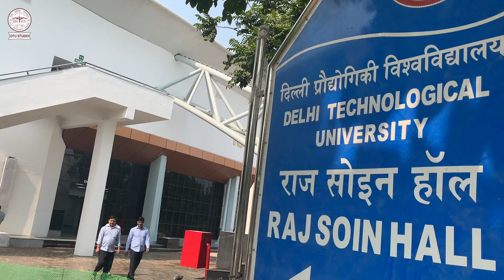DTU Raj Soin Hall | New Multipurpose facility in one Hall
About DTU Raj Soin Hall | Multipurpose facility in One Hall
The design of this hall is a fine example of integrated design. It takes care of the user and the technology has been embedded and integrated with the design to give a seamless structure feeling.

It was designed like an auditorium style with step seating at the back and floor seating in the front. This allowed the front area to be used as floor seating or any activities like sports when the hall is not being used to its full capacity. There was a permanent large stage and a flexible mid floor provision to put up stage if required. The stands cater to 1800 capacity and the remaining capacity was on the floor. The underside of the stands is being used for cafeteria and other activities making the entire footprint very very usable. The cafeteria side extends further into the plaza making the building very inviting.
Utilisation of the complete space in multiple manners for different various activities.
An auditorium delivering all its native facilities but can be transformed into another action zone easily by simple flexible adjustments.
It was designed like an auditorium style with step seating at the back and floor seating in the front.
It is a low carbon footprint building.
The ASHRAE guidelines are adhered to for the air ventilation.
The floating canopy of the roof breaks the monotony and the straight line culture of the campus making it very interesting.
Special attention has been given to the evacuation strategy.
-Official page of Delhi Technological University